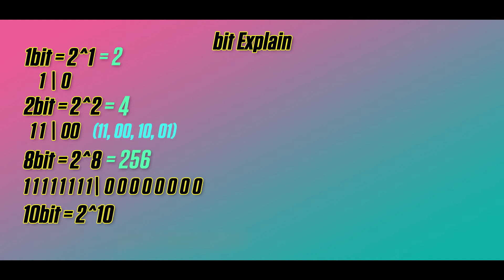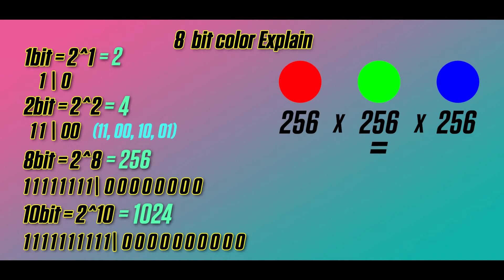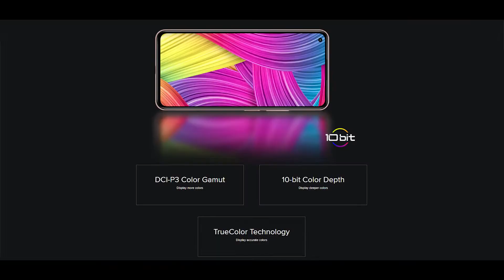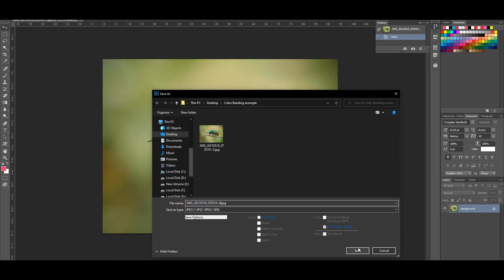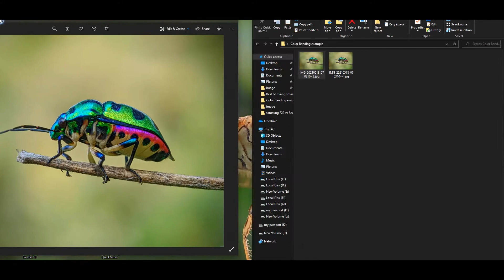Mi 11 lite 10bit explain | What is 10bit display | 8bit vs 10bit display| kiya hea 10bit display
hello doston, aaj ham aapako yea video mea mi 11 lite ka 10bit display ki bare mea yea video se janne milega. kiya hea 10 bit display kyse kam kartahea yea 10 bit display aur 8bit ka sat 10 bit display ka kiya defference hea yea video se janne milega . asa kartahu video sabhi ka achha lagega. agar video achha lage to video mea eak like digiyea, Aur channel mea nayea ho to subscribe jarur kijiyea, keauki mea istara ki video banate rahatahoo.